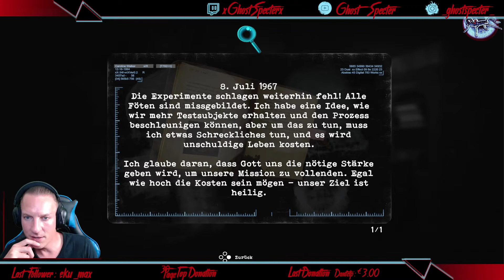Tormented Souls 🧟‍♂️ #18 | Armes Mädchen | Deutsch/ German | Let's Play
Das neue Tormented Souls. Ein Geheimtipp für alle Horror Fans der alten Schule: Resident Evil trifft Silent Hill!